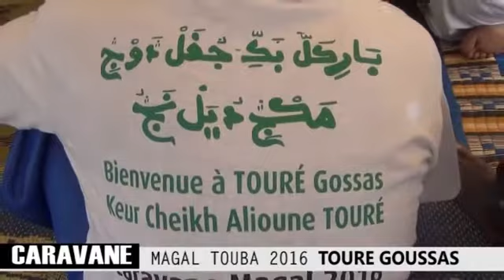CARAVANE MAGAL TOUBA 2016